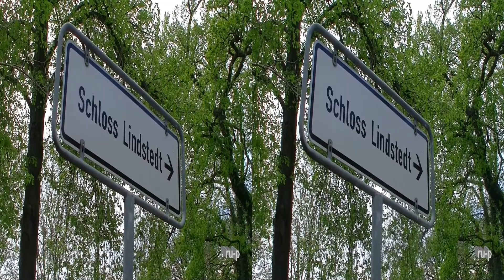3D VR: Schloss Lindstedt Potsdam - Kleinod am Rande von Sanssouci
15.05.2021 - während der abklingenden 3. Corona-Welle unterwegs nordwestlich vom Park Sanssouci